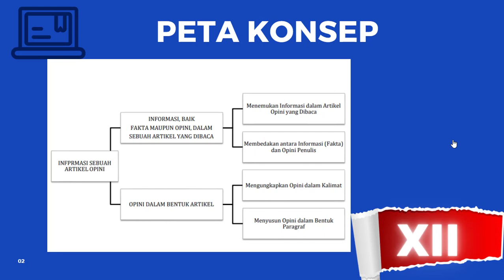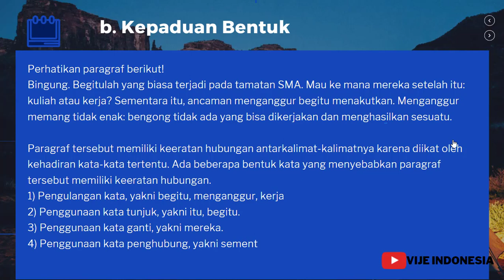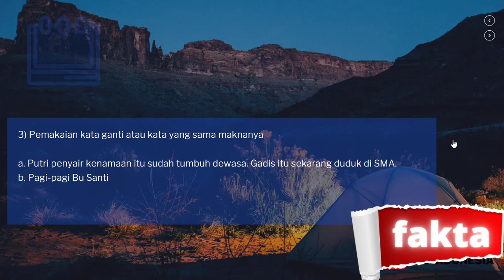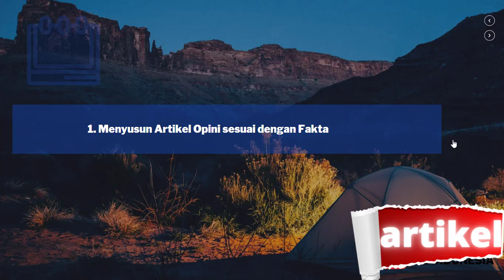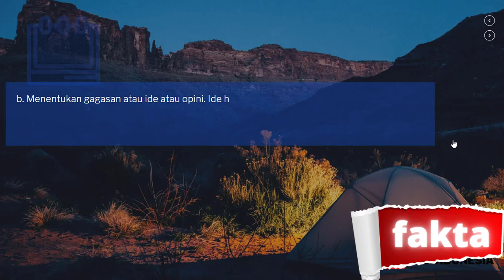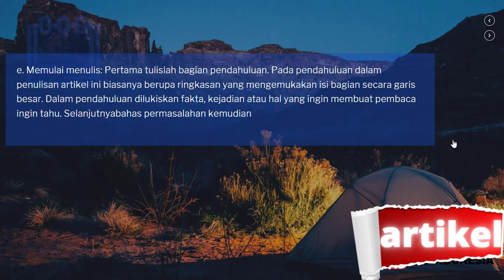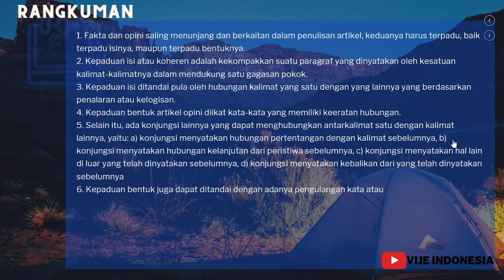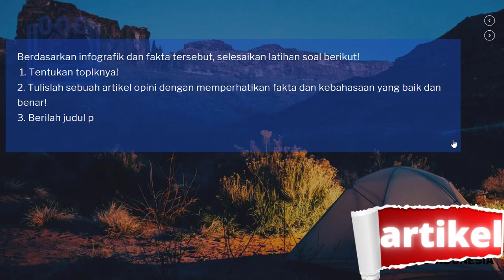Konstruksi Sebuah Artikel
Menulis Artikel Opini dengan Memperhatikan Fakta dan Kebahasaan
a. Menentukan tema yang ingin dibahas. Tema haruslah aktual, yaitu tema yang sedang banyak dibicarakan orang atau tema yang menjadi fokus perhatian masyarakat.
b. Menentukan gagasan atau ide atau opini. Ide haruslah orisinal dan baru pada artikel yang ditulis baik artikel ekonomi, politik, budaya, sejarah, dan sebagainya.
c. Menentukan angle dan membuat judul yang semenarik mungkin.
d. Mencari dan menggunakan referensi atau rujukan, misalnya buku-buku berkualitas, jurnal ilmiah, hasil riset, dan lain sebaginya.
e. Memulai menulis: Pertama tulislah bagian pendahuluan. Pada pendahuluan dalam penulisan artikel ini biasanya berupa ringkasan yang mengemukakan isi bagian secara garis besar. Dalam pendahuluan dilukiskan fakta, kejadian atau hal yang ingin membuat pembaca ingin tahu. Selanjutnya  bahas permasalahan kemudian buatlah simpulan.

f. Memeriksa kembali artikel yang sudah jadi. Periksa apakah kira-kira pembaca mengerti ide yang dituangkan, adakah kata-kata yang tidak pantas dikatakan, dan lain-lain.

Materi
-Buku Siswa Kurikulum 2013
- Buku Guru Kurikulum 2013
- Modul
Media Rekam :
PPT
Alat Rekam